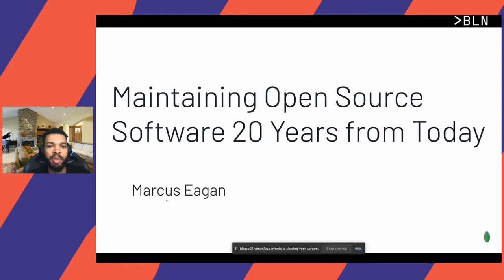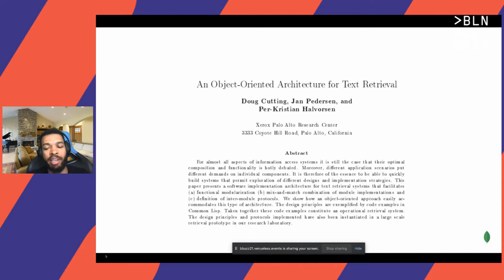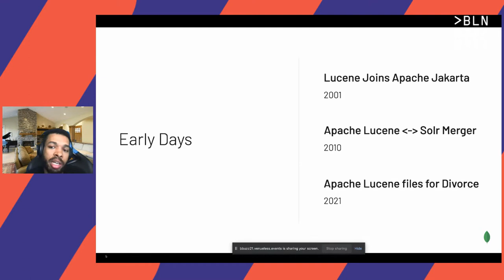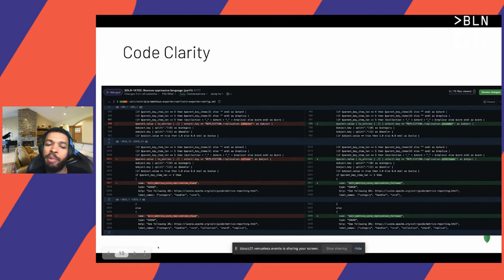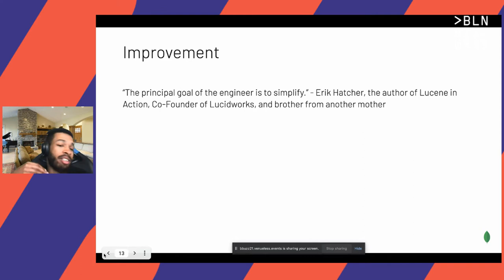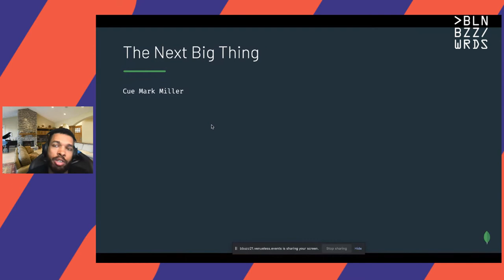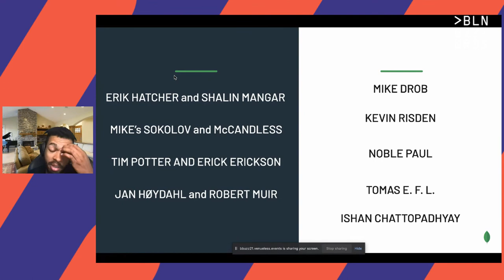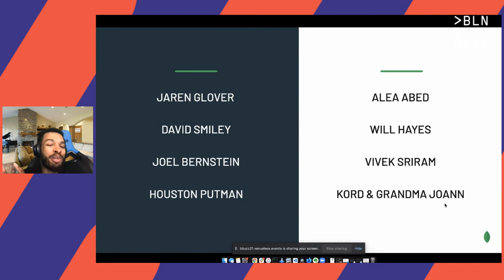Marcus Eagan – The maintainability of open source code 20 years from today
To commemorate 20 years since Doug Cutting open sourced Lucene and donated it to Apache, I want to talk about ways everyone can pitch in to ensure the long term viability of the open source project. Someone looking at replication code for the first time in 20 years, might really understand the behavior of something like master-slave. Even though we understand it today, the onus is on the contributors and maintainers to constantly add more clarity to a project. Landing such a complex PR can be tricky and usually involves multiple people. Here's how I did it, and here are a few other areas where I have been focused to improve the long-term viability of the code base.